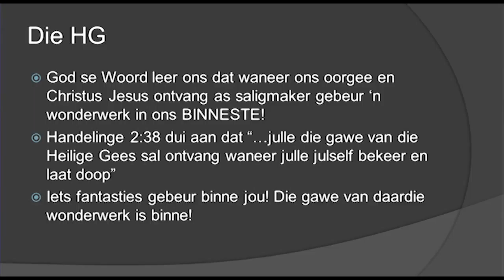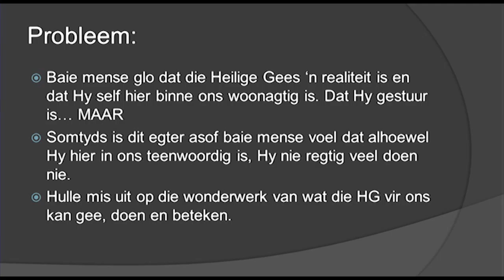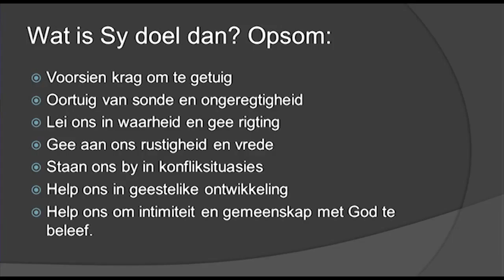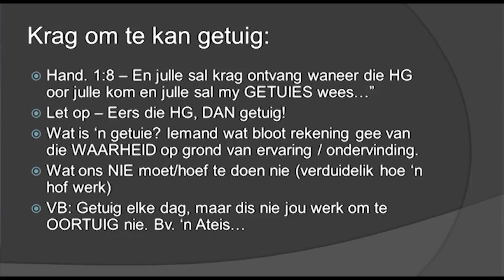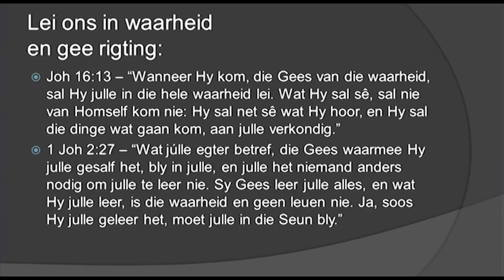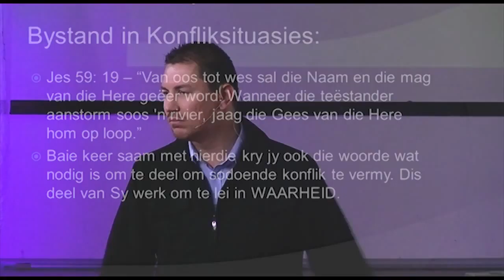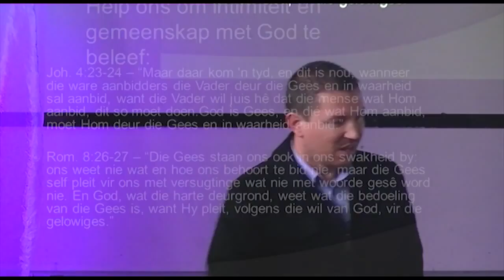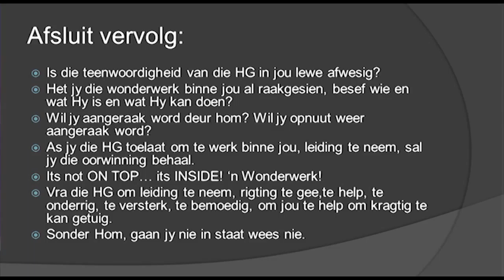Die wonderwerk binne jou